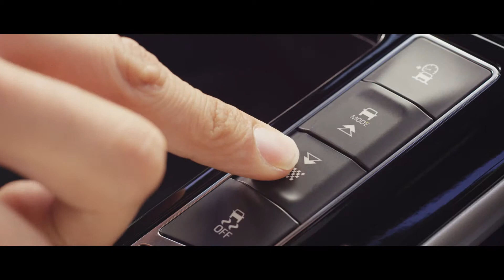Electric Jaguar IPACE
MoteurNature, toute l'info de l'écologie automobile. Electrique, hybride, à hydrogène avec une pile à combustible, et les plus vertes essences et diesels.